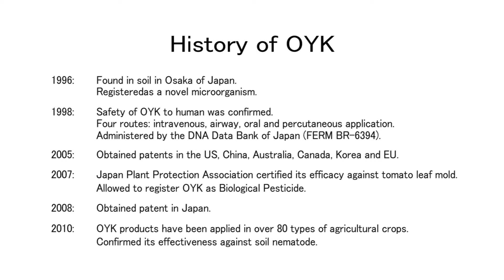Safety proven microorganism "OYK" - History of OYK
Safety proven microorganism "OYK" based agricultural products for
organic and pesticide-free farming (JAS Organic Certified)
 JAS (Japan Agricultural Standard) Video Chapter18 - History of OYK

有機・無農薬栽培対応の安全な微生物（OYK菌）農業資材（有機JAS認定）